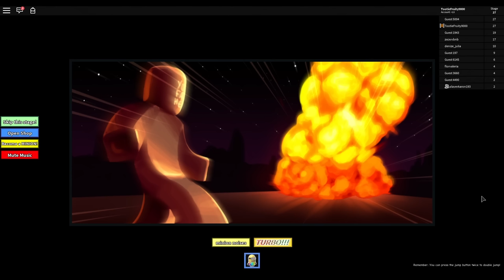ROBLOX: Escape the Minions #2: MINION MOSH PIT! 🍊💨 [Annoying Orange Plays]